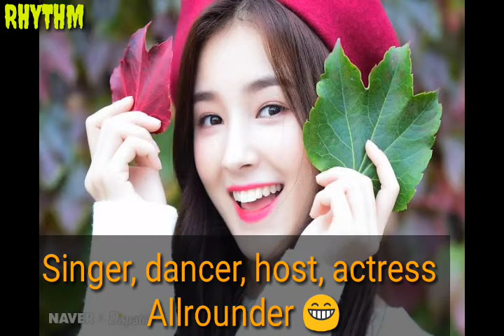Nancy Momoland Lifestyle & Biography | Beautiful Sister | Boyfriend, Age & High | 2021 Details